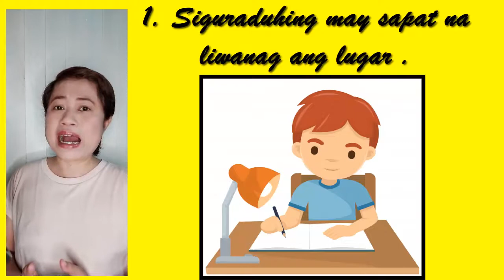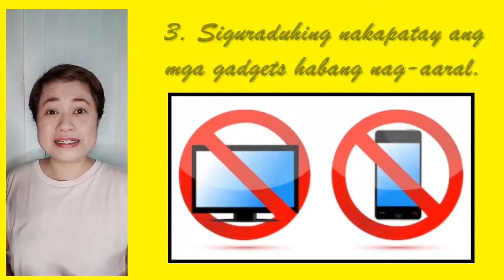Parenting Tips 2 | Paghahanda para sa Distance learning | Study Area